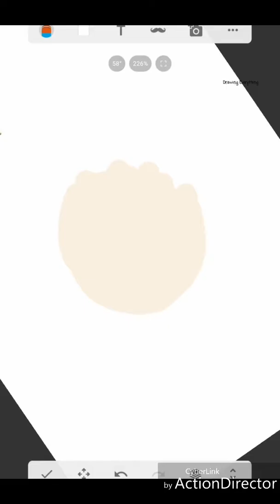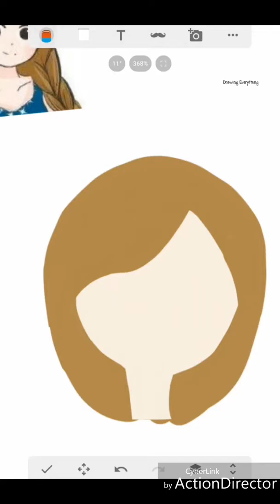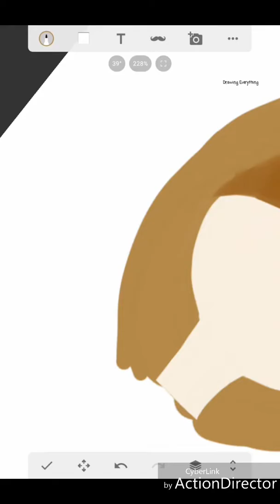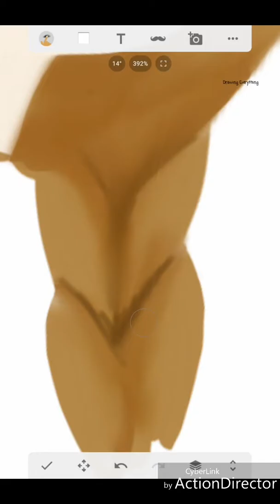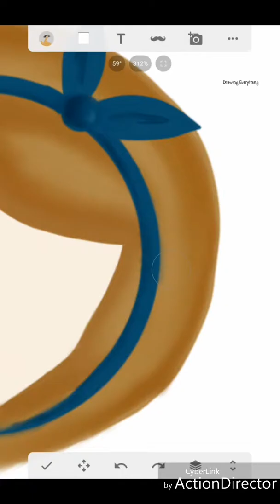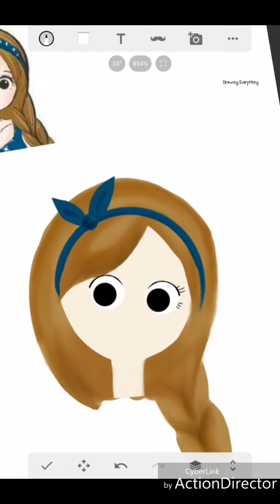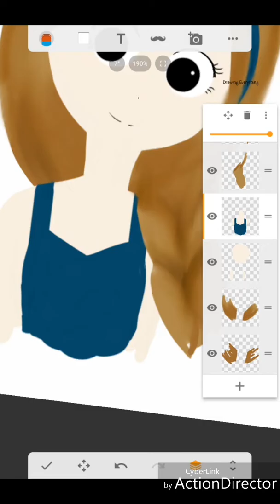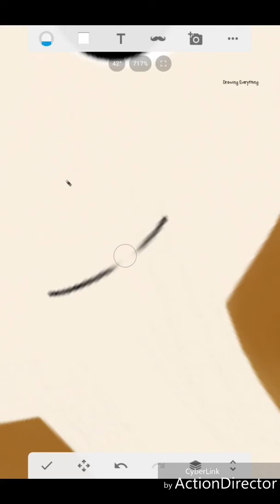How to draw a cute girl on Sony sketch (speed drawing)